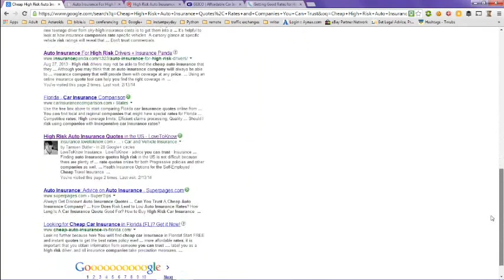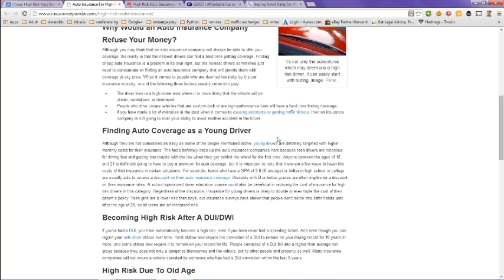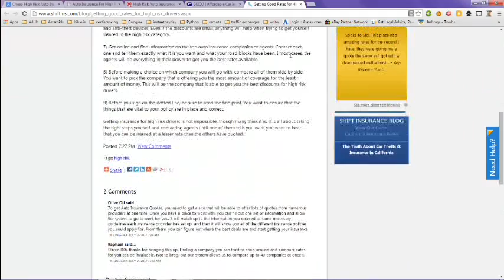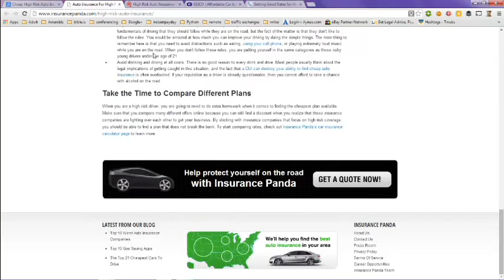Cheap High Risk Auto Insurance Quotes, Rates and Companies You Can Trust